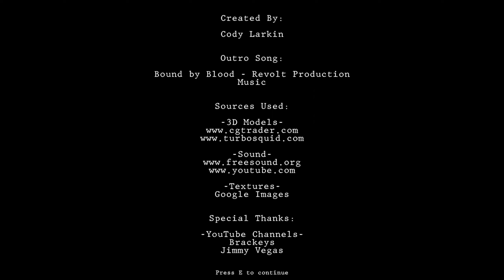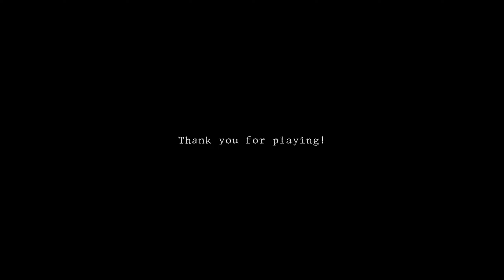ANOTHER NIGHTMARE - Recurring Nightmare: Can You Escape the Horror This Time?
ANOTHER NIGHTMARE - [Indie Horror Game] Full Game / No Commentary / PC

▬▬ PC | RECORDING SPECS ▬▬
HDD ► Samsung 990 PRO 4TB (x2) | WD Black SN850X 4TB